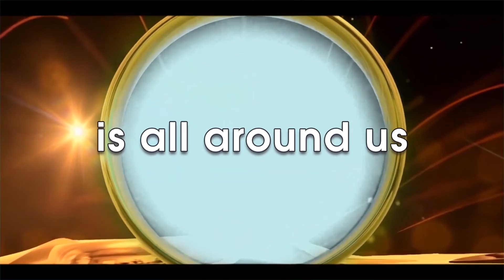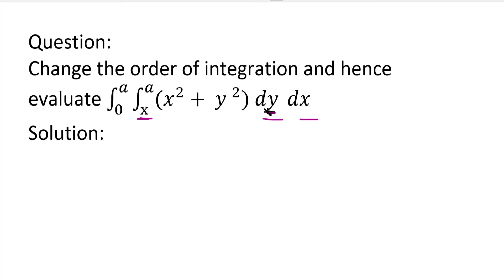MA25C01-Applied Calculus | MA3151 | Double Integration | Change the order of integration in Tamil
Change the order of integration and hence evaluate ∫_0^a∫_0^y(x^2+ y ^2) dx  dy